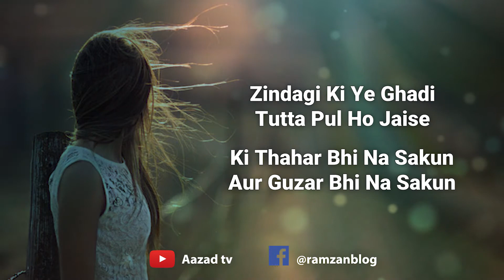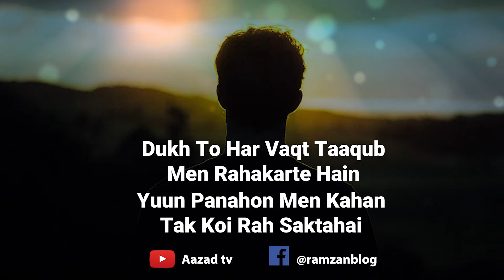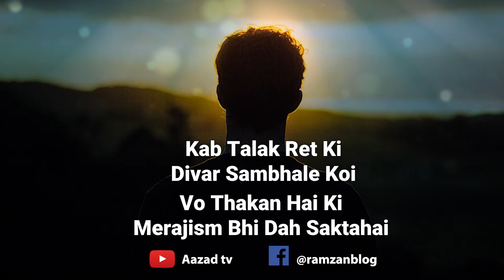Hitch-Hiker Poem - Main Ki Do Roz Kamehman Tire Shahr Men Tha - Ahmad Faraz Poetry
Main Ki Do Roz Kamehman Tire Shahr Men Tha by Faraz
hitch-hiker Poem
Main Ki Do Roz Ka mehman Tire Shahr Men Tha
Ab Chalahuun To Koi Faisla Kar Bhi Na Saka
Zindagi Ki Ye Ghadi Tuttapul Ho Jaise
Ki Thahar Bhi Na Sakun Aur Guzar Bhi Na Sakun
Mehrban Hain Tiri Ankhen Magar Ai Munis-E-Jan
In Se Har Zakhm-E-Tamannato Nahin Bhar Sakta
Aisi Be-Nam Masafat Ho To Manzil Kaisi
Koi Basti Ho Baserahi Nahin Kar Sakta
Ek Muddat Hui Laila-E-Vatan Se Bichhde
Ab Bhi Riste Hain Magar Zakhm Purane Mere
Jab Se Sarsar Mire Gulshan Men Chali Hai Tab Se
Barg-E-Avara Ki Manind Thikane Mere
Aaj Is Shahr Kal Us Shahr Karasta Lena
Haae Kyachiiz Gharib-Ul-Vatani Hoti Hai
Ye Safar Itnamusalsal Hai Ki Thak Haar Ke Bhi
Baith Jaatahuun Jahan Chhanv Ghani Hoti Hai
Tu Bhi Aisahi Dil-Aram Shajar Hai Jis Ne
Mujh Ko Is Dasht-E-Qayamat Se Bachae Rakha
Ek Ashufta-Sar O Abla-Paki Khatir
Kabhi Zulfon Kabhi Palkon Ko Bichhae Rakha
Dukh To Har Vaqt Taaqub Men Rahakarte Hain
Yuun Panahon Men Kahan Tak Koi Rah Saktahai
Kab Talak Ret Ki Divar Sambhale Koi
Vo Thakan Hai Ki Merajism Bhi Dah Saktahai
Ajnabi Log Nae Log Parai Galiyan
Zindagi Aaise Qarain Men Kategi Kaise
Teri Chahat Bhi Muqaddas Teri Qurbat Bhi Bahisht
Des Paradesh Ki Tafriq Ghategi Kaise
Na-Guzir Aaj Huajaise Bicharna Aapna
Kal Kisi Roz Mulaqat Bhi Imkan Men Hai
Main Ye Pairahan-E-Jan Kaise Badal Saktahuun
Kay Tirahaath Mere Dil Ke Gareban Men Hai

Voice: Muhammad Ramzan Rafique